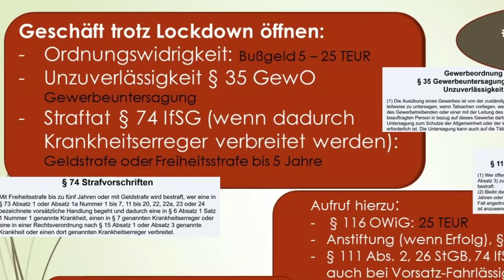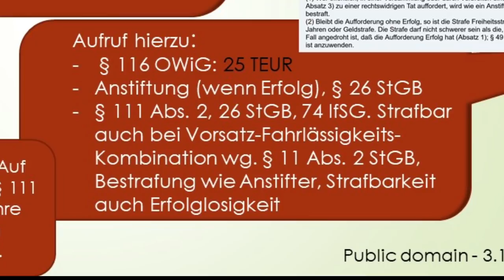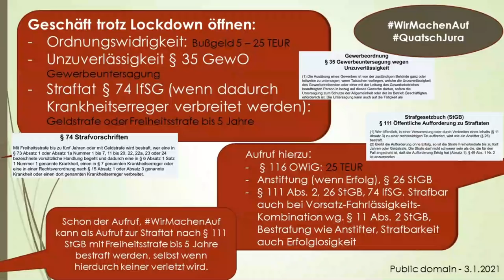2 Jahre Haft für Zivilcourage? Was Unternehmer und Aktivisten über WirMachenAuf wissen sollten.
Querdenker rufen unter WirMachenAuf dazu auf, dass Selbständige die Verlängerung des Lockdowns ignorieren sollen und ungeachtet rechtlicher Risiken ihre Geschäfte öffenen sollen. Einige Unternehmer sind für die Kampagne aufgeschlossen und kündigen heroisch zivilen Ungehorsam an, um die Pandemie auf diese Weise zu beenden. Querdenker-Anwälte beruhigen: Die Geldstrafen kann man auch anfechten, allemal besser als Insolvenz zu riskieren.
Kann das aufgehen? Wir haben die Rechtslage analysiert. Die Bußgelder von 5.000 bis 25.000 EUR (pro Tag) sind noch kalkulierbar, die Gewerbeuntersagung nach § 35 GewO dürfte für manchen Unternehmer zur dauerhaften Schließung führen. Kommt es zu einer Übertragung von Krankheitserregern, ist der Unternehmer mit Freiheitsstrafe bis 5 Jahre bedroht ohne dass es eine tatsächlich Erkrankung benötigt.

Juristisch interessant ist jedoch, dass der Aufruf zu Straftaten nach § 111 StGB (bis 5 Jahre Freiheitsstrafe) angeklagt werden könnte.
Für die Jura-Freaks:
Das Infektionsschutzgesetz sieht Strafbarkeit vor, wenn zu bestimmten Bußgeldtatbeständen eine Verbreitung des Virus kommt. Die nur fahrlässig verursachte Folge muss für eine Anstiftung oder einen Aufruf nicht nachgewiesen, noch nicht einmal eingetreten sein. Examenskandidaten verzweifeln an diesem Klassiker der Anstiftung zum erfolgsqualifizierten Delikt bei Vorsatz-Fahrlässigkeits-Kombination ohne strafbarem Grundtatbestand. Kurz: Weder der Aufruf noch die Befolgung sind empfehlenswert, wenn man mit dem Fortbestand der Rechtspflege rechnen muss.

Ein herzliches "Grüß Gott" an jene User, die auf Grund des Aufrufs von Attila Hildmann hierhergekommen sind. Wir empfehlen zur leichteren Erkennbarkeit im weiteren Diskurs möglichst früh phänotypische Rassenmerkmale anstelle von juristischen Argumenten zu verwenden, um eine Mindermeinung zu kennzeichnen. So sieht man schnell, auf welcher Ebene der Diskurs geführt wird.

Attila Hildmann hat übrigens Recht, wenn er sagt, dass der Staat das Bestehen einer Pandemie darlegen muss. Sollte sich herausstellen, dass gar keine Pandemie besteht, wären auch die Bußgelder und Straftaten hinfällig. Die Darlegung unterliegt jedoch der freien Beweiswürdigung.